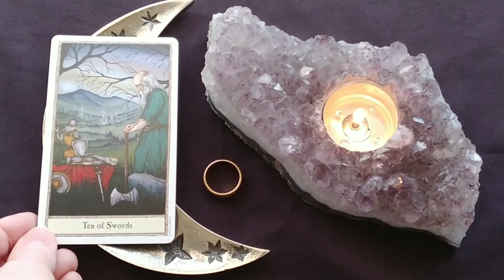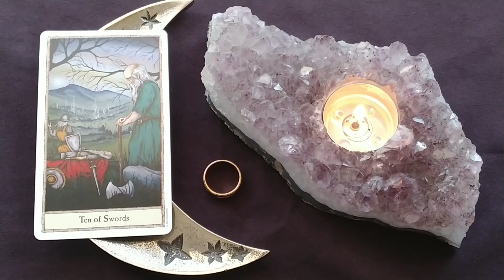Daily Tarot Reading ~ March 14, 2021 ~ Mystic Door Tarot ~ DAILY QUICK GLANCE!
Daily Tarot Reading for March 14, 2021 by Mystic Door Tarot
🧙‍♂️ Hobbit Card of the Day. The 10 of Swords!

😉 Will be available for all on social media. after theater release ends